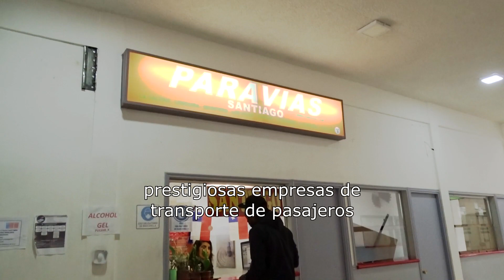Terminal de buses Quillota 60seg. por ALFFER producciones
promo video